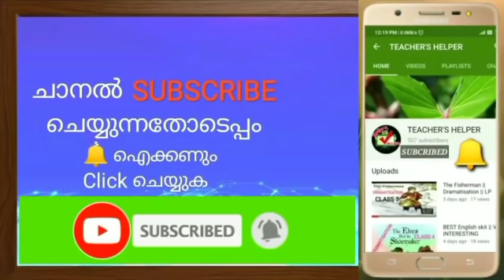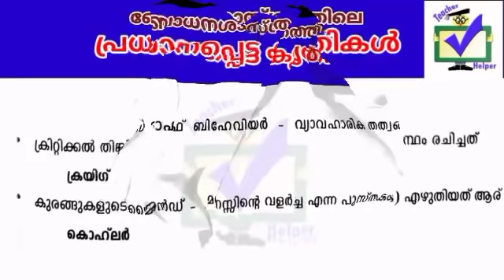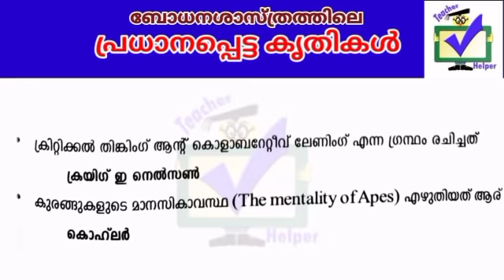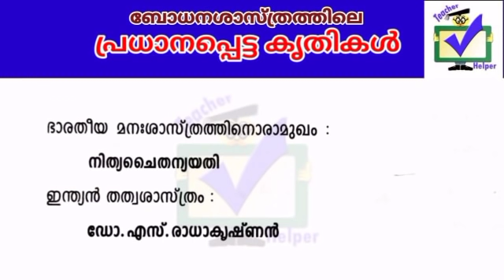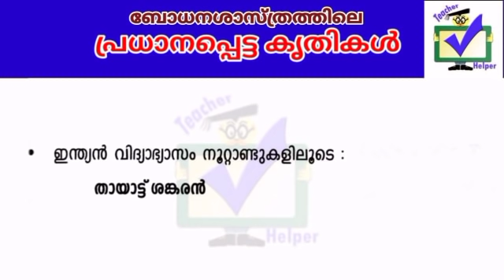സൈക്കോളജി , ബോധനശാസ്ത്രത്തിലെ പ്രധാന കൃതികൾ || LPSA / UPSA / HSA / TET || ഇതിലെ ചോദ്യങ്ങൾ ഉറപ്പ്